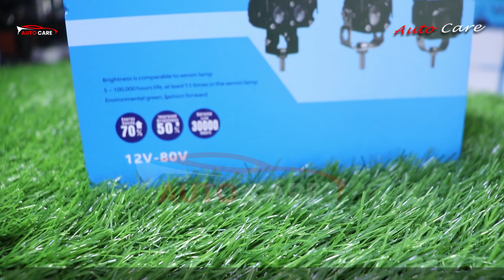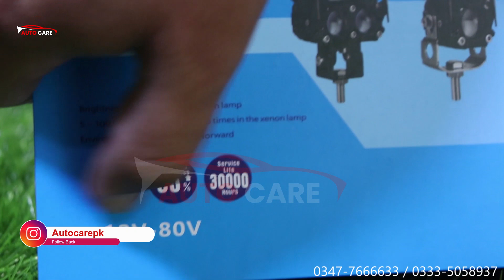HJG With Sharp Brightness Two Color Dual Lens Medium Driving Light | ECG Indicators| Auto Care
To order or for details kindly Call or WhatsApp the following number.

Auto care has a large variety of Motorcycle Head lamps and LED lights for almost all kind of Motorbikes and all kind of conditions. Please watch the video till the end. You will see new motorcycle accessories and stylish items for motorcycles 2021.